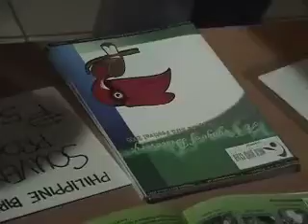02 of 08 Opening Ceremonies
Speeches by Alice Villareal, Michael Lu, Albert Garcia, Tim Fisher
Organized by the Wild Bird Club of the Philippines. Video documentation Rom Cumagun